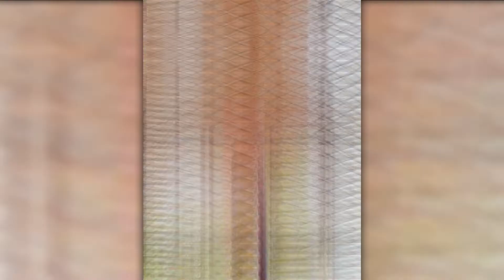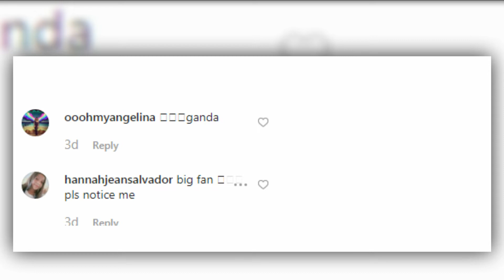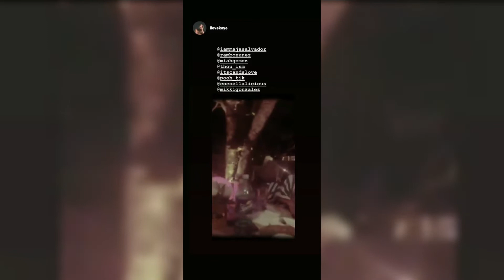MAJA SALVADOR SEXY INSTAGRAM PICTURE KASAMA ANG KANYANG BOYFRIEND